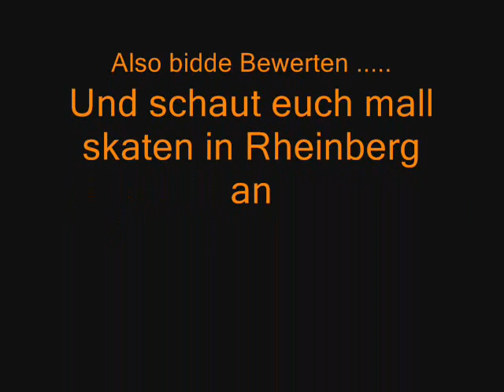Kevins 5 stufen Jump....!!!!!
kevin hat langeweile und springt treppen in rheinberg ^^
DER JUMP